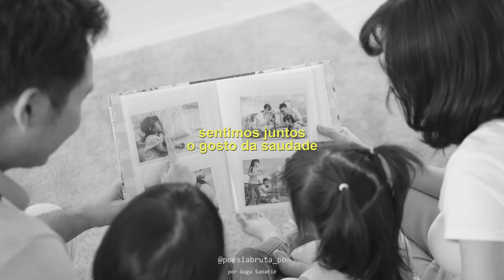Na Tal Confraternização - Guga Sabatiê